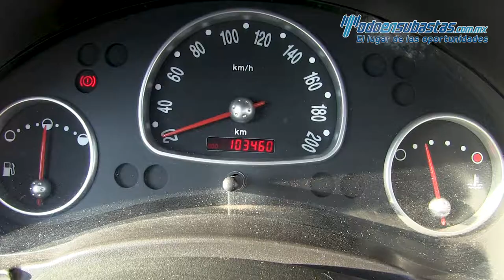Chevrolet · Chevy · 2009 - 116861